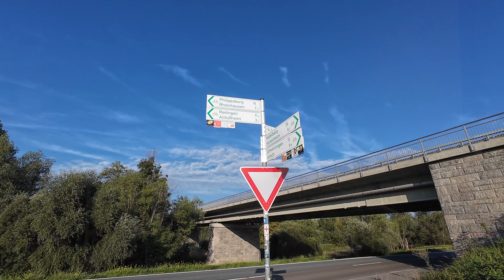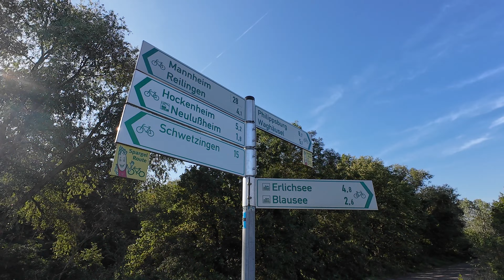Tour de Rhein-Neckar | Kurpfalz Radroute | Klappi on Tour in Baden-Württemberg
Diese Tour führte mich über den Rhein nach Baden-Württemberg 😊